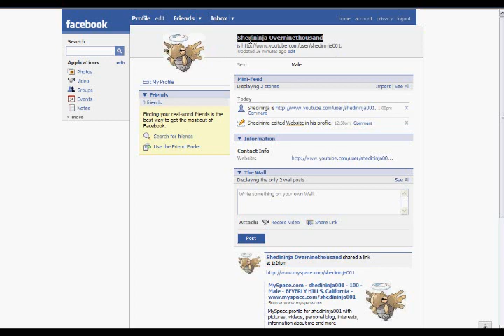I've sold out! FACEBOOK!